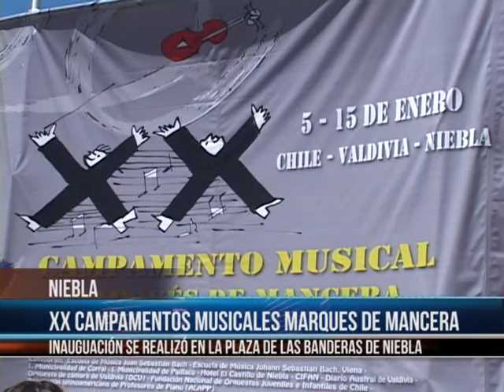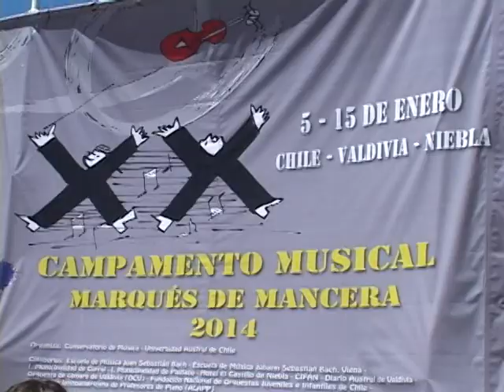nota campamentos marquez de mancera 2014